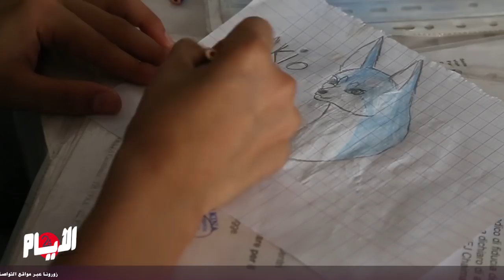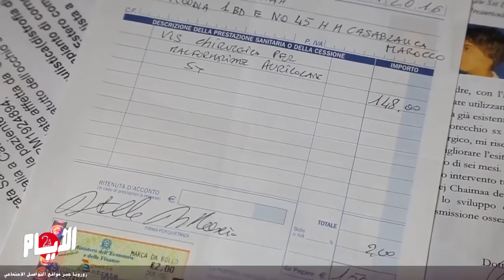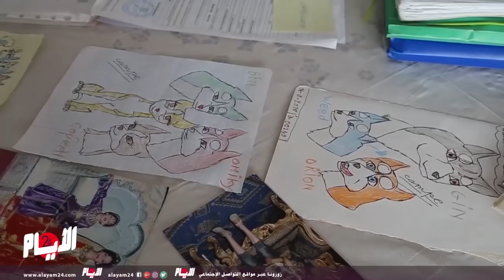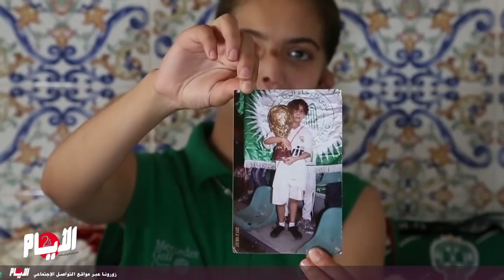رسالة قوية..رغم مرضها تعشق الرجاء البيضاوي